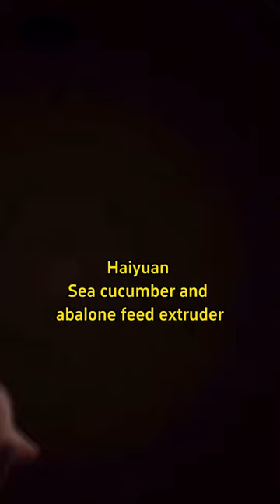JINAN BAIMAI HAIYUAN SEA CUCUMBER FEED EXTRUDER RUNNING OPERATION VIDEO LEWIS LEE 008613964168998